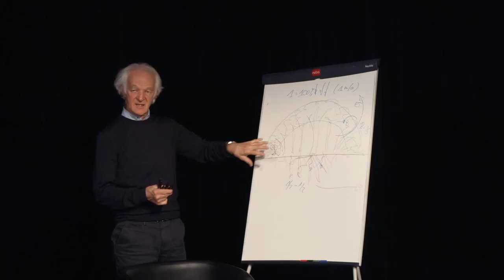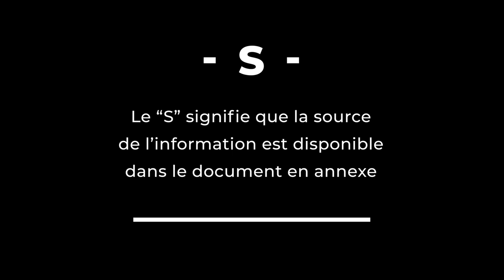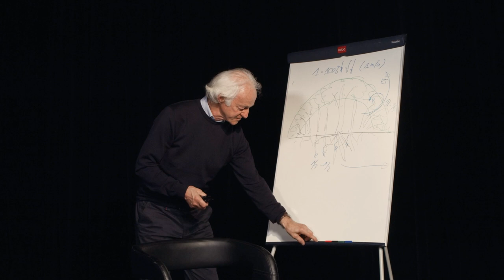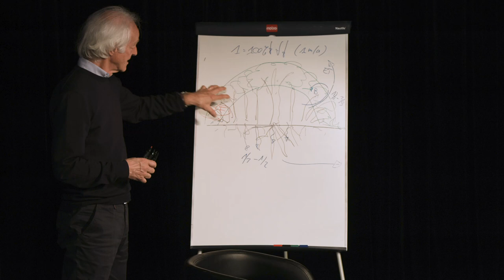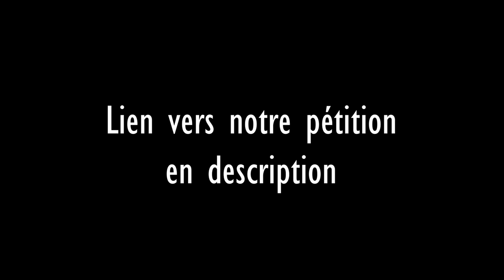E02 Biodiversité et opinion publique ? avec Jérôme Gremaud, Ernst Zürcher, Jean-Michel Gobat,...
Les racines de la souveraineté : épisode 2

Intervenants :
Jérôme Gremaud - biologiste
Ernst Zürcher - ingénieur forestier
Jean-Michel Gobat - pédologue et écologue
Alexis Vautier - ingénieur forestier, agroforesterie syntropique
Liv Kellermann - associée scientifique HAFL, surveillance des sols
Dennis Weiss & Daniel Lis - esswaldland.ch, les sylvaniers
Thierry Salzmann - agriculteur en agriculture de conservation des sols
Mathieu Savoy - agriculteur en agroforesterie

Sujets